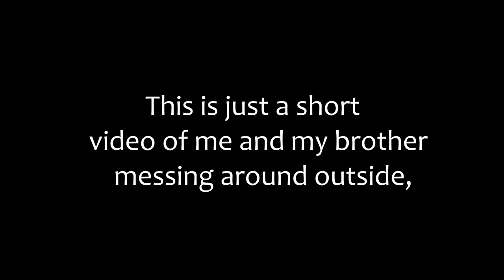Dingers Only- Funny Baseball Fails!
I decided to upload something a little different, so here's short, comical video for your entertainment. Hope everyone has a great Spring Break!